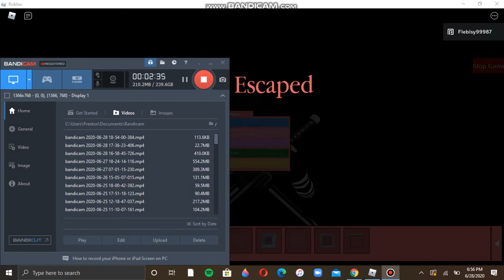Built Map by me "Office"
i lost my progress. ;c i tried to save it but it did not work.